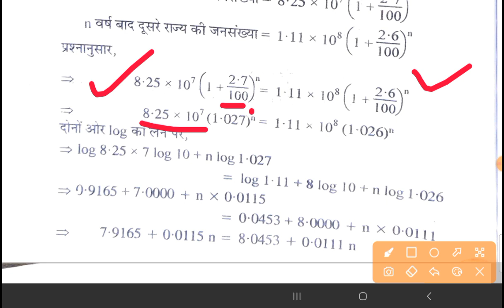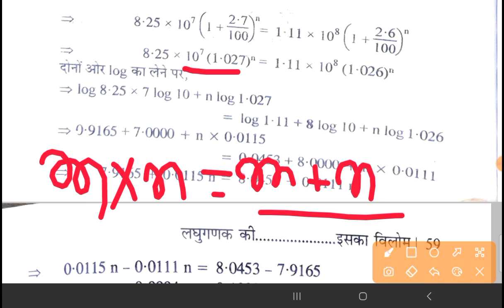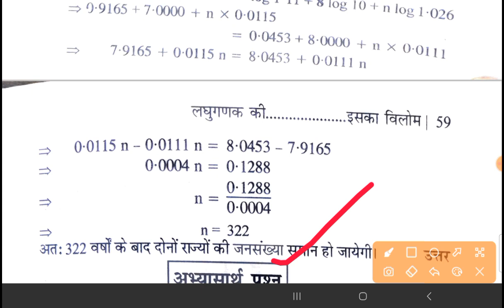deled(btc) logarithm|deled 3rd sem math|deled 3rd math v#7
About this video- deled(btc) logarithm|deled 3rd sem math|deled 3rd math  v#7